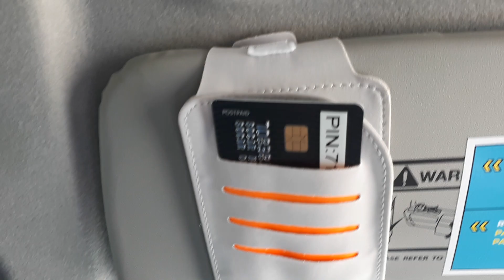Socar myvi baru..ok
Test apps...